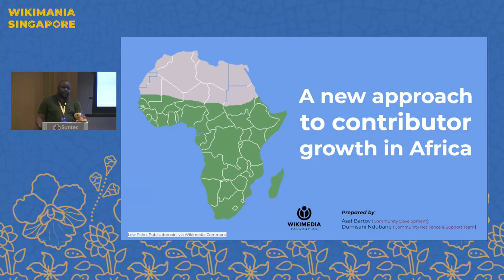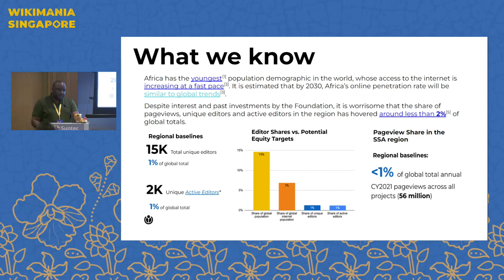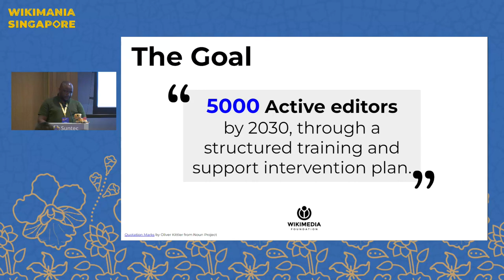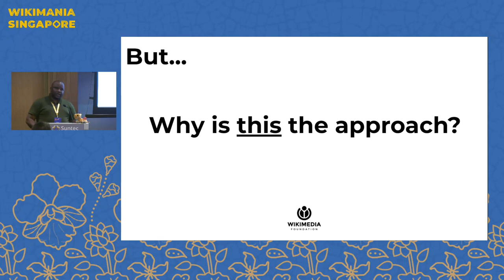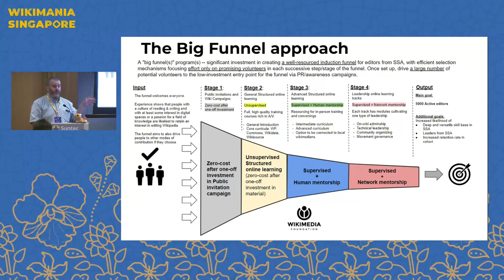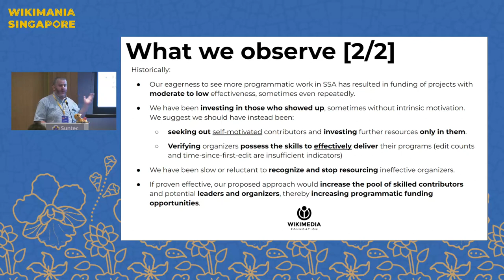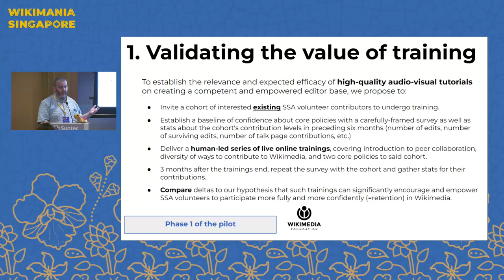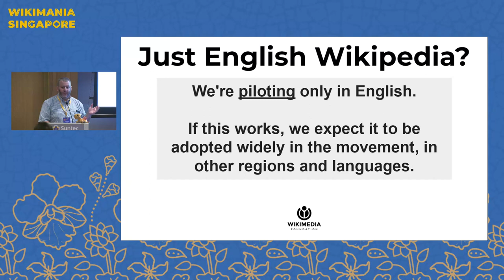A new approach to contributor growth in Africa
The Wikimedia Foundation is considering a new approach to fostering contributor community growth in sub-Saharan Africa (SSA), with a view to increasing the editor base in SSA to 5000 active editors, from about 2.1k today. This panel will share and discuss the new approach.

Community growth in Africa is slow, and overall, programmatic effectiveness in sub-Saharan Africa is low. There are a number of factors contributing to this, and the Foundation seeks to address them with a novel approach to investment in programmatic work in Africa.
The panel members are the core team behind this new approach.  We *hope*, but cannot guarantee, to also have the Foundation's Executive Director, Maryana Iskander, participate in the panel.

Presenter: Asaf Bartov (WMF), Dumisani Ndubane